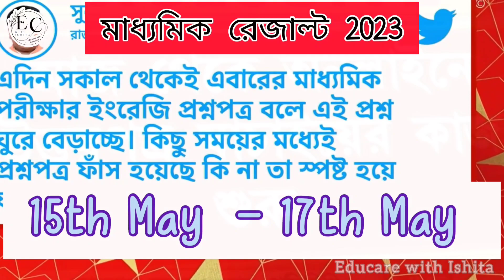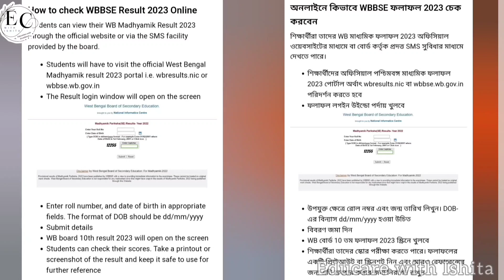madhyamik & hs Result 2023 Date 💥 | West Bengal madhyamik results date | madhymik 2023 result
Madhyamik Result 2023 | West Bengal madhyamik results date | madhymik exam 2023 result madhyamik result,
madhyamik result hariye gele ki korbo,
madhyamik result percentage,
madhyamik result funny video,
2023 and madhyamik result,
2022 a madhyamik result,
2020 madhyamik result date,
2016 madhyamik result kivabe dekhbo,
2018 madhyamik result kivabe dekhbo,
uccha madhyamik result 2022 date,
madhyamik result edit kaise kare,
madhyamik exam result 2022,
madhyamik er result kivabe dekhbo,
madhyamik exam result,
madhyamik exam result 2023,
madhyamik test exam result,
madhyamik back exam result,
manbhum express madhyamik result,
samrat exclusive madhyamik result,
2022 er madhyamik result,
2022 madhyamik test exam result,
2023 madhyamik result kab hai,